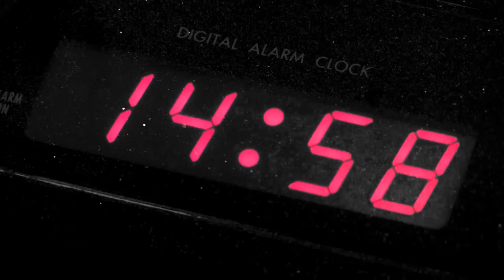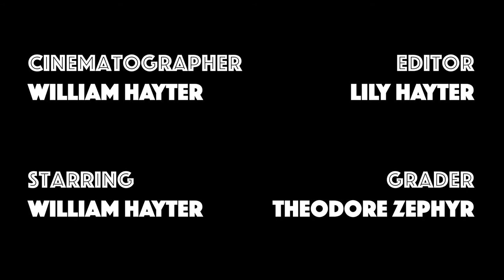Isolation - William Hayter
Miniatures 2020
Isolation
William Hayter